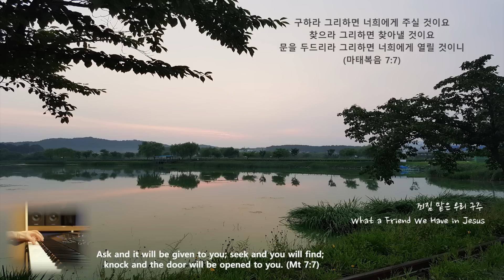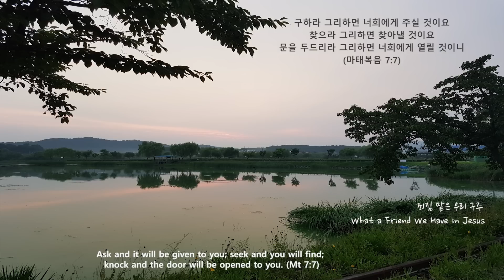[깊은묵상] 죄짐 맡은 우리 구주/피아노 PIANO/What a Friend We Have in Jesus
Ask and it will be given to you; seek and you will find; knock and the door will be opened to you. (Mt 7:7)

구하라 그리하면 너희에게 주실 것이요 찾으라 그리하면 찾아낼 것이요 문을 두드리라 그리하면 너희에게 열릴 것이니 (마태복음 7:7)

마태복음 7장에 예수님께서 구하는 자마다 받을 것이요 찾는 자는 찾아낼 것이며 두드리는 자에게는 열릴 것이라고 하십니다. 누가 아들이 떡을 달라고 하는데 돌을 주겠으며 생선을 달라고 하는데 뱀을 줄 사람이 있겠냐고 하시며 너희가 악한 자라도 좋은 것으로 자식에게 줄 줄 알거든 하물며 하늘에 계신 너희 아버지께서 구하는 자에게 좋은 것으로 주시기 않겠냐고 하십니다. 이사야 49장 15절에 여인이 어찌 그 젖 먹는 자식을 잊겠으며 자기 태에서 난 아들을 긍휼히 여기지 않겠느냐고 하시며 그들은 혹시 잊을지라도 나는 너를 잊지 않을 것이라고 하시는 하나님 아버지의 사랑이 마음속 깊은 울림으로 다가와 나의 영혼은 오직 주를 바라보며 찬양합니다.

* 죄짐 맡은 우리 구주 (What a Friend We Have in Jesus)

죄짐 맡은 우리 구주 어찌 좋은 친군지
걱정 근심 무거운 짐 우리 주께 맡기세
주께 고함 없는고로 복을 얻지 못하네
사람들이 어찌하여 아뢸 줄을 모를까

시험 걱정 모든 괴롬 없는 사람이 누군가
부질없이 낙심말고 기도드려 아뢰세
이런 진실하신 친구 찾아볼 수 있을까
우리 약함 아시오니 어찌 아니 아뢸까

근심 걱정 무거운 짐 아니진 자 누군가
피난처는 우리 예수 주께 기도 드리세
세상 친구 멸시하고 너를 조롱하여도
예수 품에 안기어서 참된 위로 받겠네

악기 : YAMAHA MONTAGE 8
영상 : Canon camera EOS 7D
사진 : Galaxy S9+